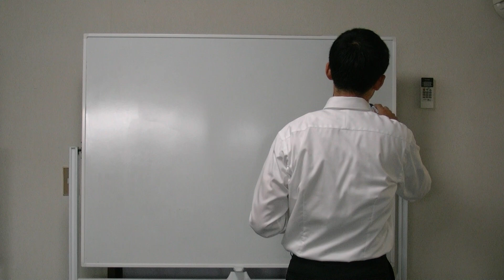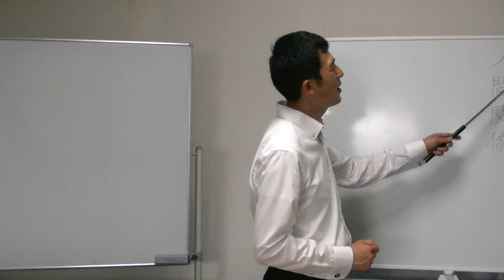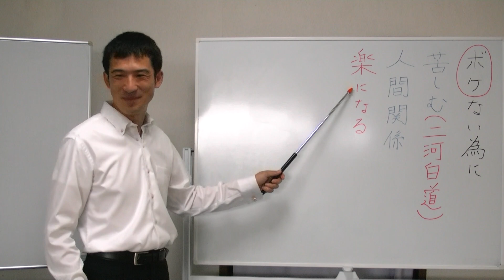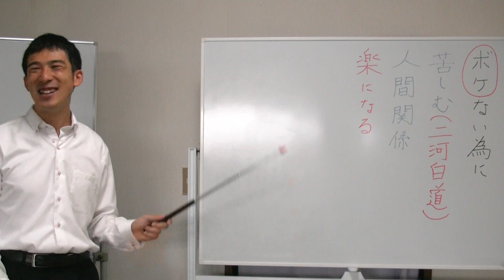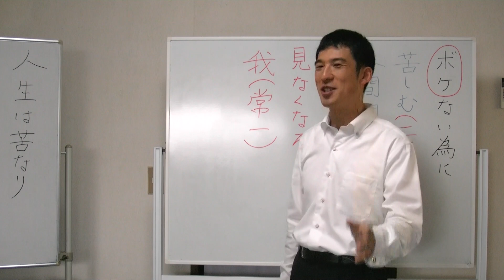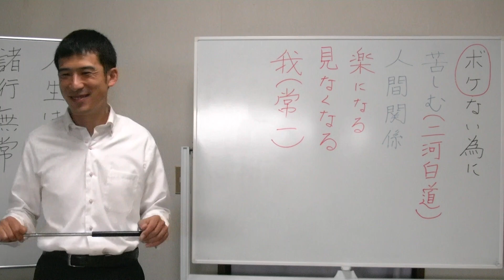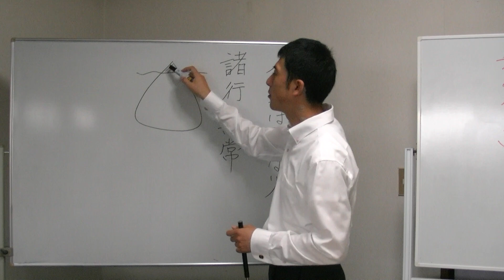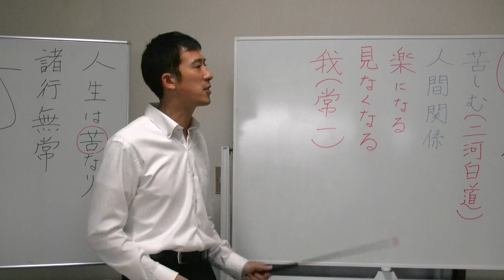平成仏教塾【24年10月06日】ボケないためには・上田祥広